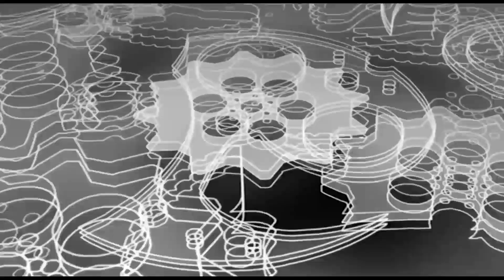传武又输了？咏春大师被43岁健身教练仅71秒就KO，裁判拦都来不及